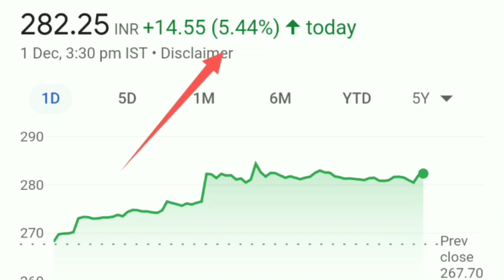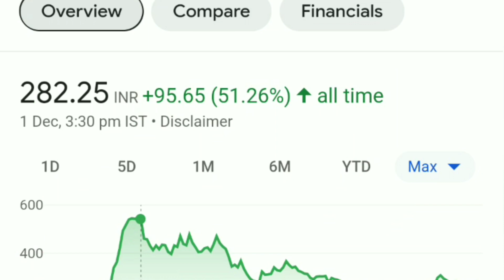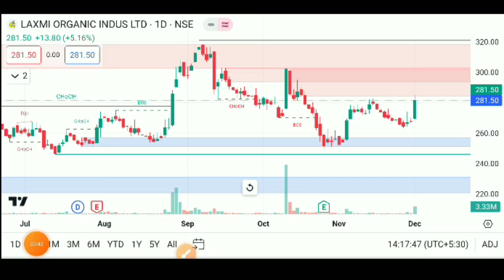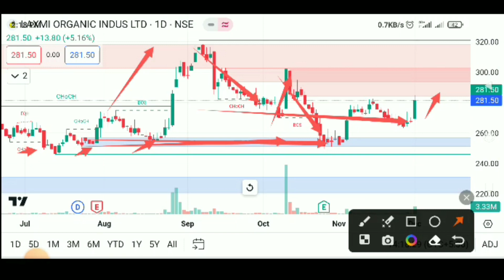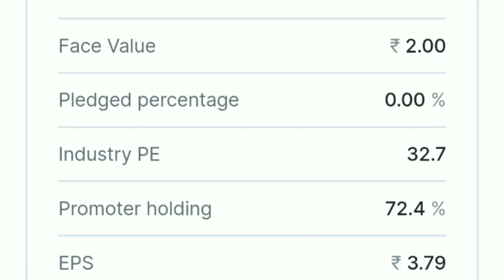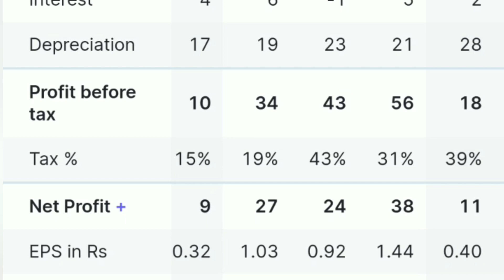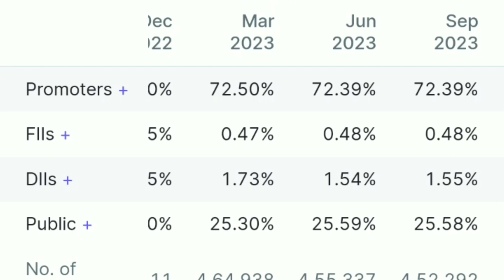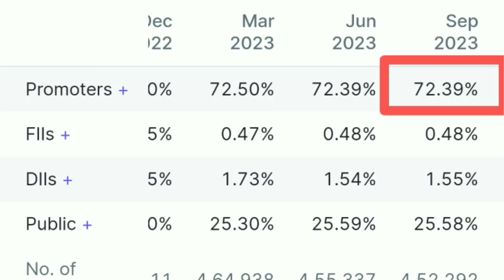Laxmi organics share latest news| Laxmi organics share analysis| Laxmi organics share price target 🎯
Laxmi organics share latest news| Laxmi organics share analysis| Laxmi organics share price target |Laxmi organics share latest news| Laxmi organics share analysis| Laxmi organics share price target 🎯
Best stocks for Beginners
multibager stocks